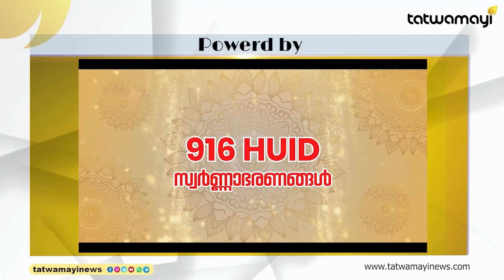തിരുവനന്തപുരത്ത് നടന്ന ഗണേശ വിഗ്രഹ നിമഞ്ജന ഘോഷയാത്രയുടെ ദൃശ്യങ്ങൾ I GANESHOTSAV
ഗണേശ വിഗ്രങ്ങൾ അണിനിരന്നു ! നഗരം മന്ത്ര മുഖരിതം! വിനായക ചതുർത്ഥി ആഘോഷങ്ങൾക്ക് സമാപനം I VINAYAKA CHATHURTHI